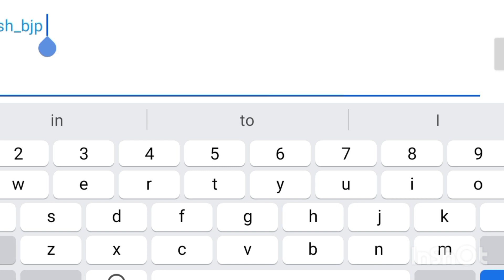BREAKING NEWS: SSLC 2023 RESULT DATE OUT | SSLC RESULT DATE 2023 KARNATAKA| WHEN IS SSLC 2023 RESULT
Big News😲: SSLC 2023 Exam Result May 6th | SSLC Exam Result 2023 Karnataka Date | SSLC Result Date 2023

Big News😲: SSLC 2023 Result May 6th | SSLC Exam Result 2023 Karnataka Date | SSLC Result Date 2023

KARNATAKA SSLC EXAM RESULT! SSLC RESULT DATE CONFIRMED! @SVYKARNATAKAUPDATES

GOOD NEWS🎉: SSLC 2023 RESULT DATE OUT |SSLC RESULT DATE 2023 KARNATAKA|WHEN IS SSLC 2023 RESULT|SSLC

SSLC 2023 RESULT DATE OUT | SSLC RESULT DATE 2023 KARNATAKA | WHEN IS SSLC 2023 RESULT |SSLC UPDATES